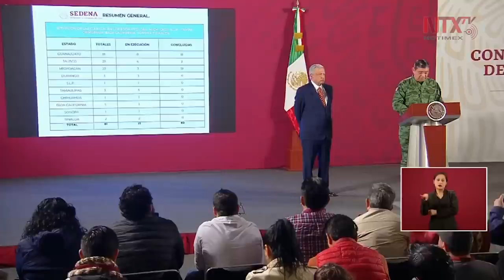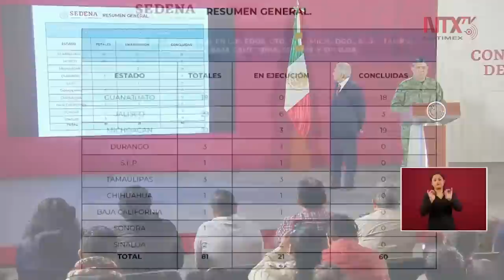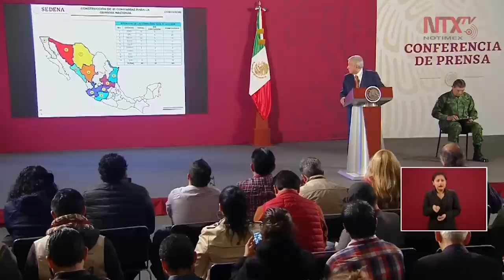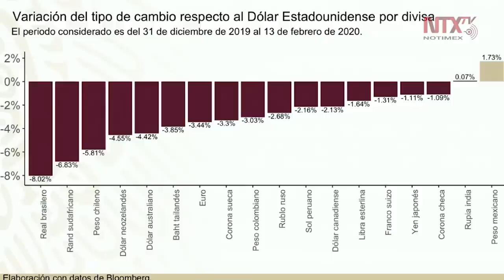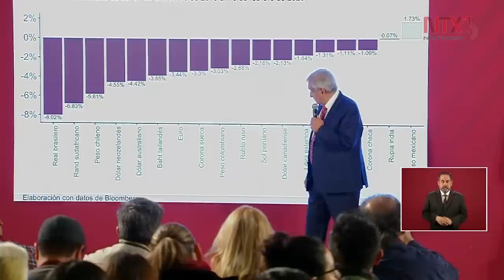Conferencia de Prensa de AMLO, 14 febrero 2020